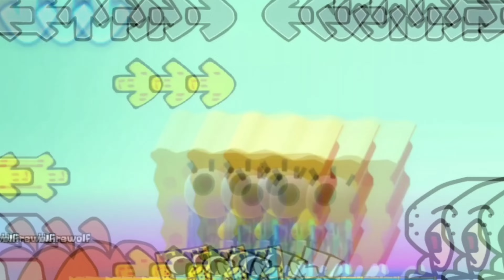FNF tears of joy but with effects